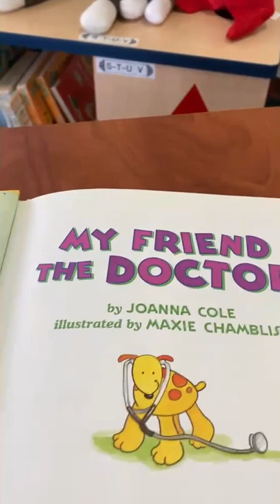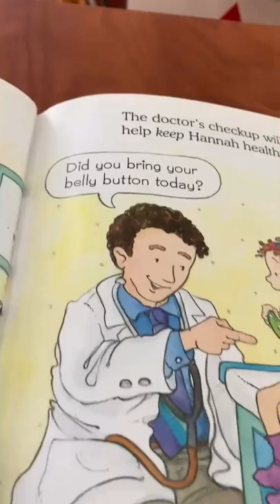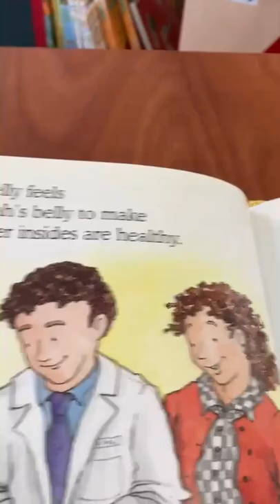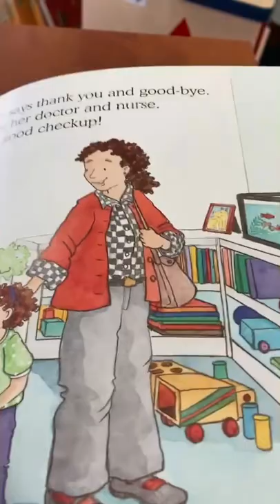Story Time Feb17